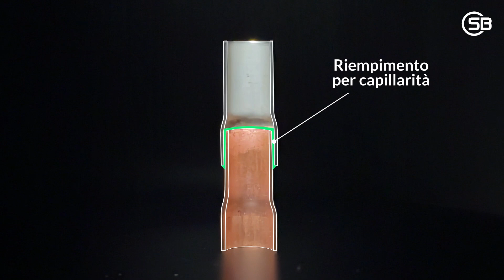Saldobrasatura acciaio inox: come brasare un giunto acciaio inox e rame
In questa guida affrontiamo una tipologia di brasatura che riguarda l’unione di metalli molto diversi tra loro come il rame e l’acciaio inox.

Guarda il video sulla brasatura rame con rame perchè molte informazioni sono comuni alle due applicazioni.

Prenderemo in considerazione le brasature che si effettuano principalmente nel settore della refrigerazione, quando è necessario collegare componenti in inox con elementi di rame.

Nello specifico, vedremo i passaggi necessari per poter eseguire una brasatura del rame con acciaio inox a fiamma.